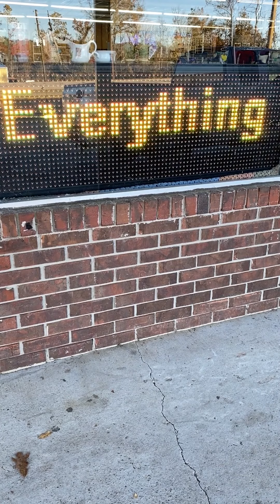Final Call on Grace's Treasure Chest for 2021